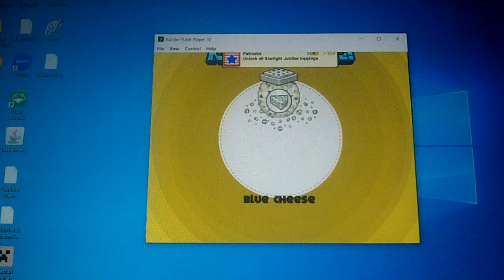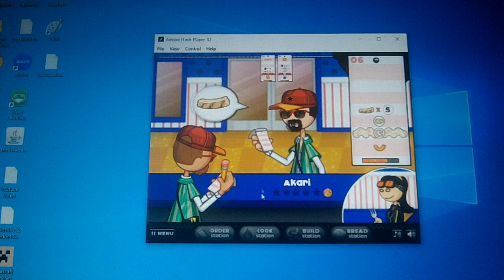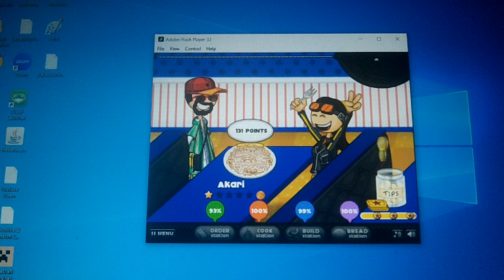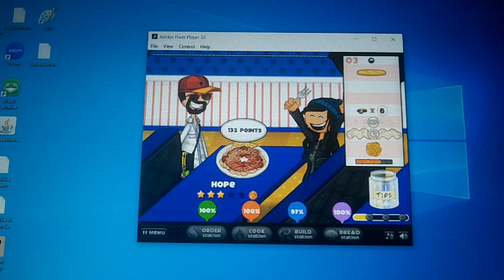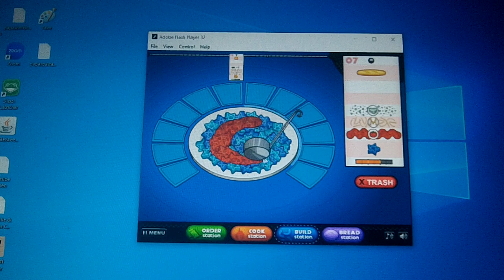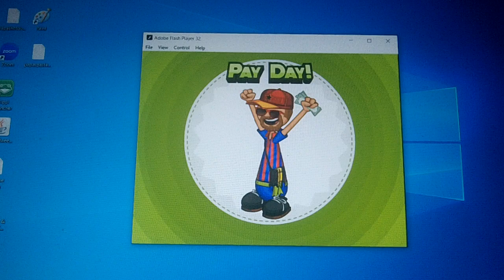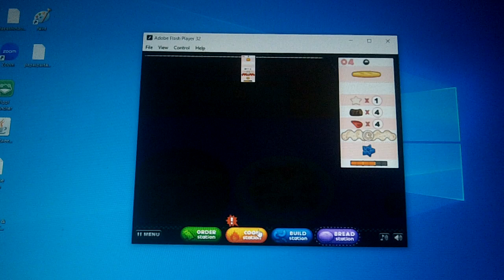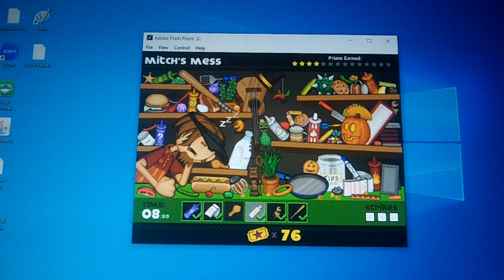Mario & Luigi Works At Papa's Pastaria On Flash (Part 16)🍝🟩⬜🟥 (Starlight Jubilee)🧨🎇🎆🧨🎇🎆⭐🟦⭐⬜⭐🟥⭐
Super Smash Bros. Brawl - Overworld ~ Tal Tal Heights Mix (The Legend Of Zelda - Link's Awaking)
Super Smash Bros. Brawl - Hyrule Field Theme (The Legend Of Zelda - Ocarina Of Time)
Super Smash Bros. Brawl - Ocarina Of Time Medley (The Legend Of Zelda - Ocarina Of Time)